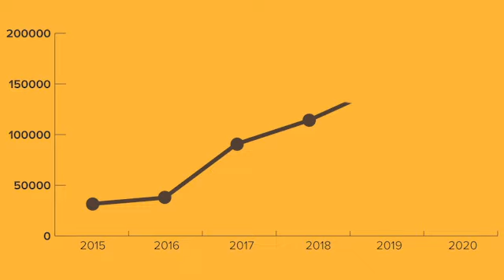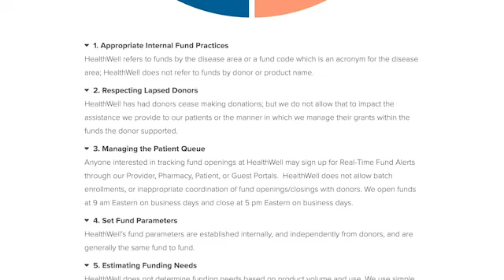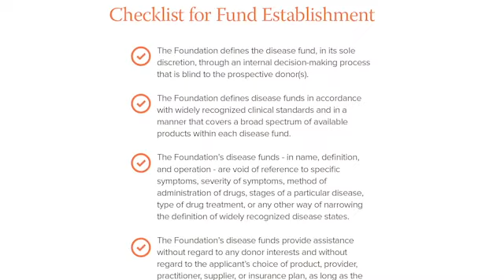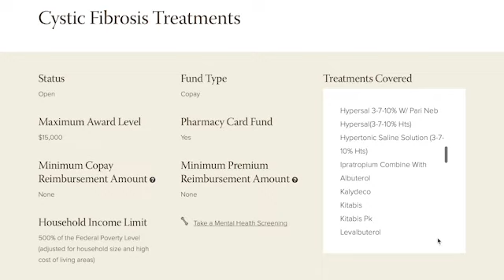Alan Klein, Chief Development Officer of the HealthWell Foundation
Since 2015, I have been the Chief Development Officer for the HealthWell Foundation. During that time, thanks to significant multifold increases in contributions from our donors, HealthWell has grown from assisting approximately 30,000 patients per year with their medication copayments and insurance premiums, to approximately 170,000 patients in the most recent annual measurement.